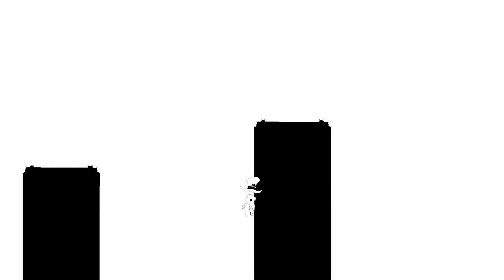Sixteen Sixty Six Full Playthrough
A full playthrough of our project completed for the Unity 2D Challenge.